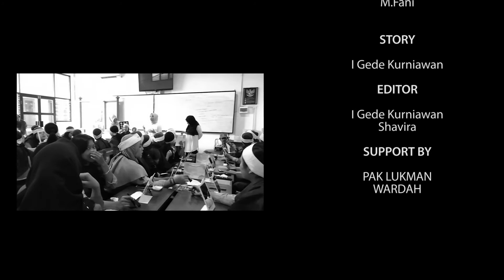Beauty Class Oleh Warda di SMK Darma Siswa 2 Sidoarjo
Sebanyak 50 siswa mengikuti Beauty Class yaitu jurusan Administrasi Perkantoran dan Jurusan Farmasi Kesehatan di SMK SMK Darma Siswa 2 Sidoarjo.